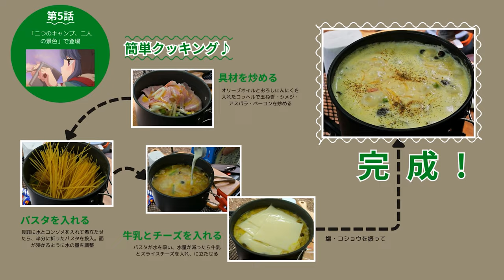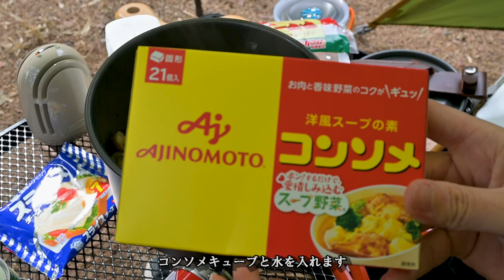【ソロキャンプ】キャンプ初心者がゆるキャン△料理を楽しむ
今回は「ゆるキャン△でりんちゃんが作ったスープパスタ」を作ってみました。レシピも紹介してみたので是非見てください

下記は「ゆるキャン△のりんちゃんが作ったスープパスタ」に関してのレシピや材料の紹介になります。『【ソロキャンプ】キャンプ初心者がゆるキャン△料理を楽しむ』動画を見ながら、参考にしていただければ、よりスムーズにゆるキャン△のスープパスタの作り方を知っていただけると思います。

・ゆるキャン△りんちゃんが作ったスープパスタを作ってみた

材料
・アスパラ・・・・・・・・・20g
・スライスベーコン・・・・・2枚
・おろしにんにく・・・・・・適量
・コンソメキューブ・・・・・1個

調理方法
・具材を炒める
オリーブオイルとおろしにんにくを入れたコッヘルで玉ねぎ・しめじ・アスパラ・ベーコンをいためる
・パスタを入れる
具材に水とコンソメを入れて煮立たせたら、半分に折ったパスタを投入。パスタが浸かるように水の量を調整
・牛乳とチーズを入れる
パスタが水を吸い、水量が減ったら牛乳とスライスチーズを入れ煮立たせる。
・塩、胡椒を振る

【注意点】
・ガス管が直射日光を浴びないようにしましょう
・コッヘルは高温になるのでやけどしないようにしましょう
・出来上がりは熱くなるので口をやけどしないようにきをつけましょう
・包丁などで手を切らないようにしましょう

🔻最新情報の配信はLINE公式アカウントで！

🔻質問などあればこちらのTwitterへお願いします。